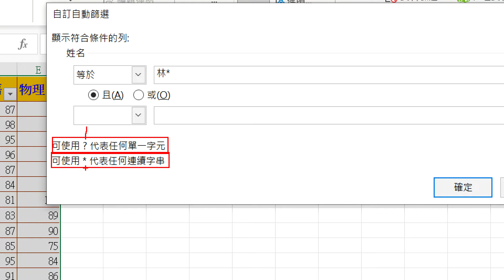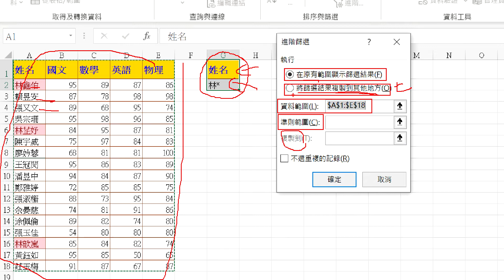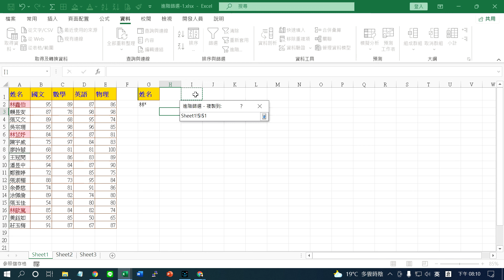Excel K16進階篩選 1姓林的同學